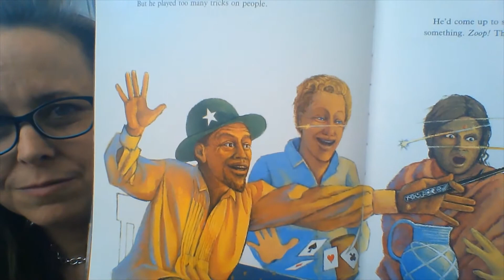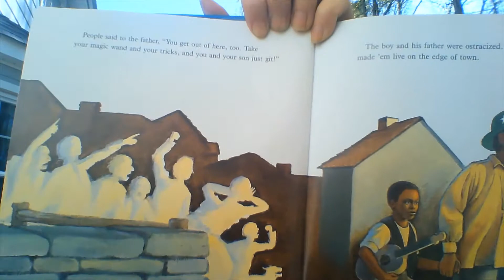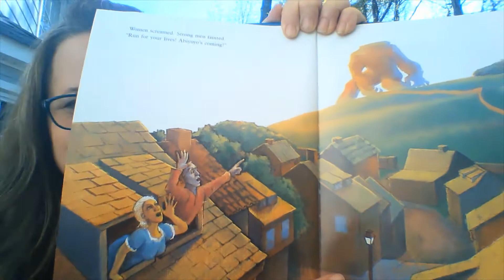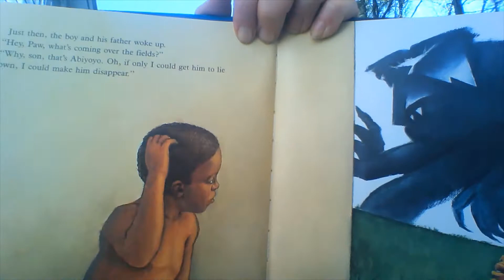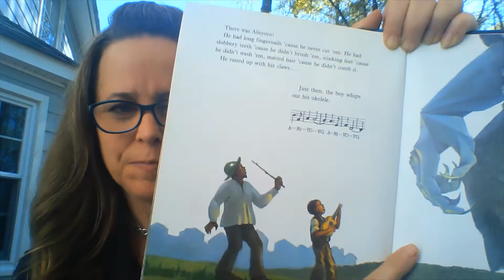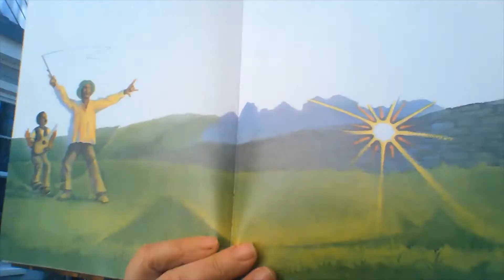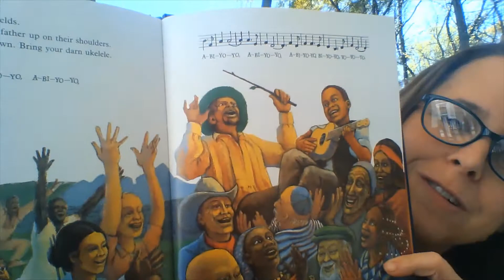Tiger Tuck In March 25